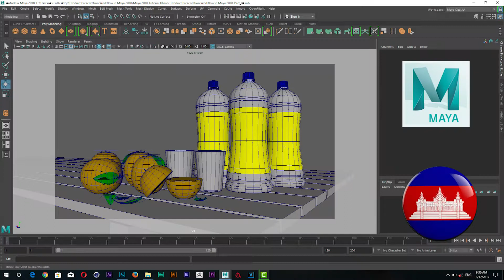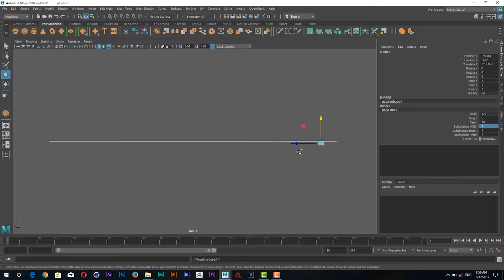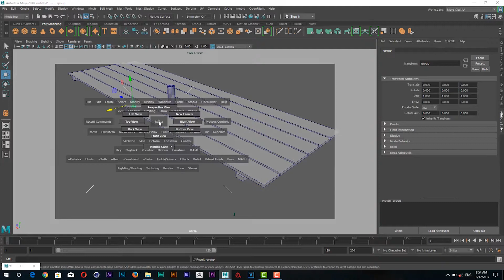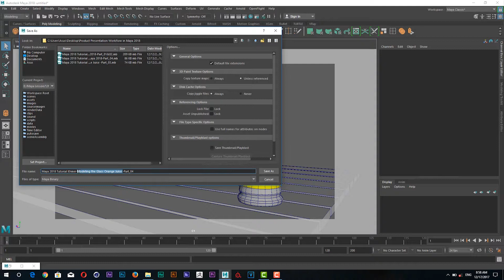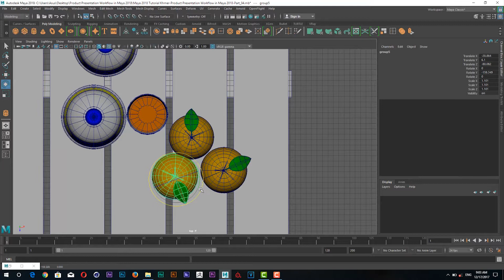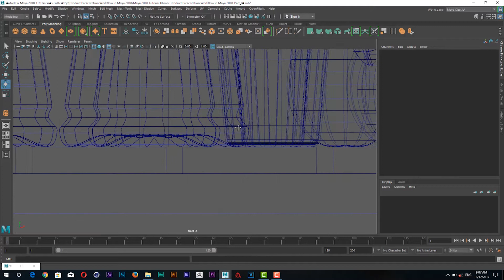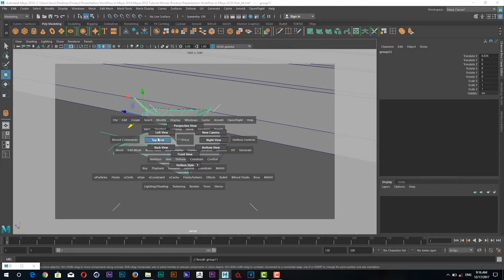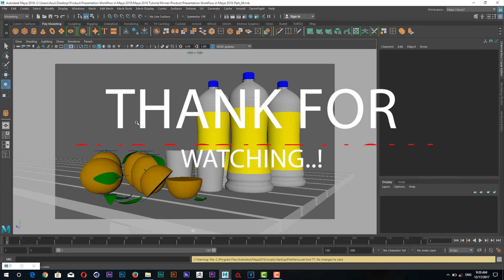រៀនគូសគំនូរ3D | How to Merge all Model in Maya | ពន្យល់ជាភាសាខ្មែរ | By You Tith | Part_7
Hello all student and Friend .
Welcome to youtith channel, all Video is tutorial for Motion Graphics for TV Channel,TV Commercials ,2D 3D Cartoon Animation , Interior Design and Architecture Design .
all Video Tutorial I use Program :
 1-រៀនគូសគំនូរ3D | How to Merge all Model in Maya | ពន្យល់ជាភាសាខ្មែរ | By You Tith | Part_7
                A - Product Presentation Workflow, Merge all Model
                B - Maya Tutorial
                C- 3D Bottle in maya